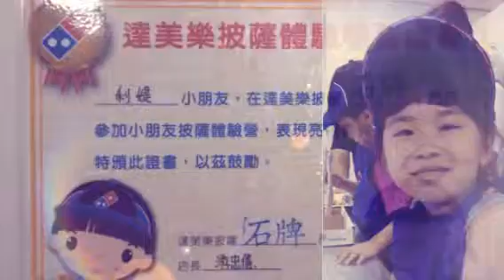2015/06/14達美樂一日店員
利媞小姐早上的行程